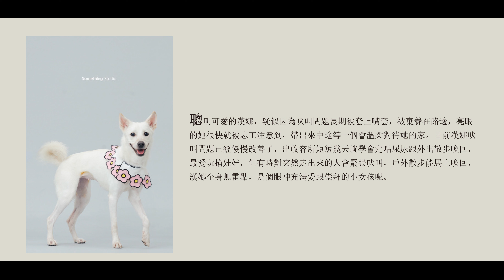意外用重點部位與刺蝟培養感情的小故事。 p.9 | 人寵故事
不點沒有因衝動而飼養寵物
反而耐心等待時機的到來

在與巴豆培養感情的過程中
不免受到阻礙與發生意外.
但她仍然努力地呵護著巴豆
將巴豆捧在手中細心照料

就算刺蝟不像一般貓、狗
能藉由互動增進感情
她也沒有放棄飼養可愛的巴豆
甚至幫她拍起了微型照

0:00 精彩預告
0:42 想飼養刺蝟的原因？
2:25 為了培養感情意外發生.
5:55 有人認為刺蝟需要剪刺？
7:58 養刺蝟需要先有的認知？
10:56 領養資訊

不點的故事是否很令人意外呢？
歡迎留言和我們分享
讓更多人看到寵物議題！

每週五 21:00 說飼，準時說一個故事
我們不見不散～～

不見不散～～